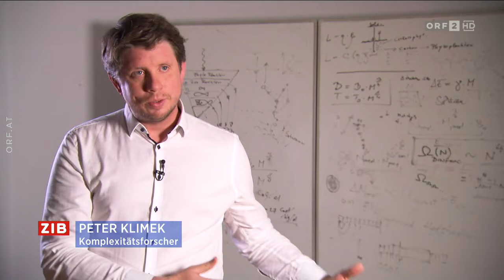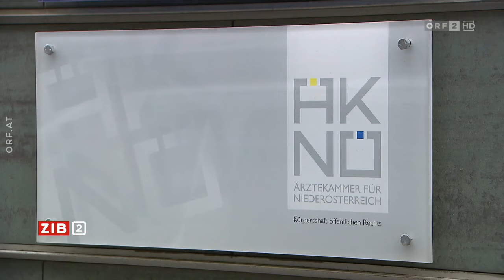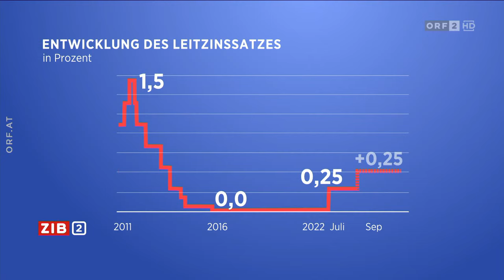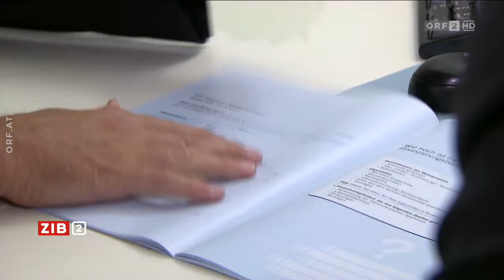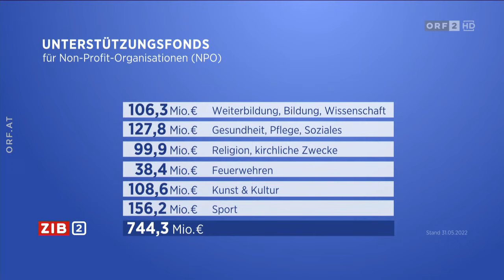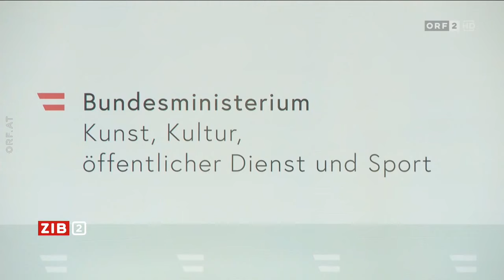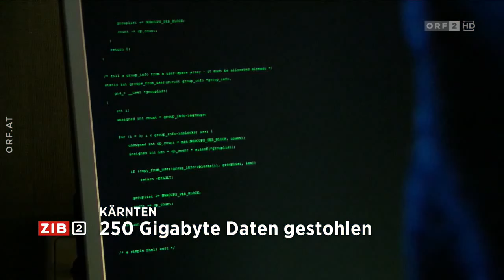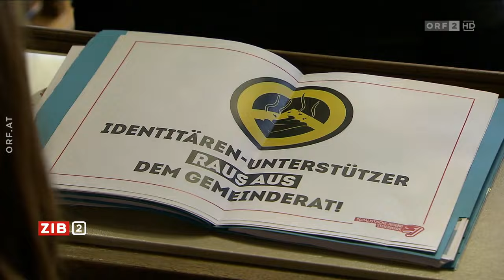2022-06-09 ZIB 2 vom 09.06.2022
Aufgrund von Urheberrechtseinsprüchen musste das Video um 14 Sekunden gekürzt werden.
===CHAPTER===
Signation | Themen 00:00:00
CoV-Zahlen steigen wieder 00:00:46
Virologin von Laer über steigende CoV-Zahlen 00:04:15
EZB erhöht Leitzins 00:12:34
Förderungen an ÖVP-Organisationen 00:15:57
Kokain aus Kolumbien 00:17:56
Meldungen 00:21:35
Vorwürfe gegen Fußballer Hinteregger 00:23:02
Wetter 00:26:04
Hinweis | Verabschiedung 00:26:42